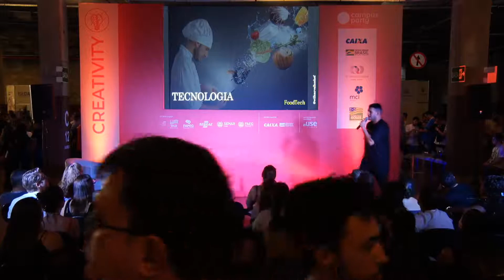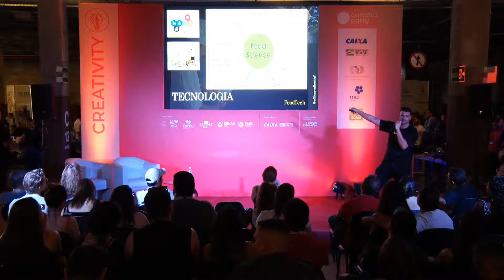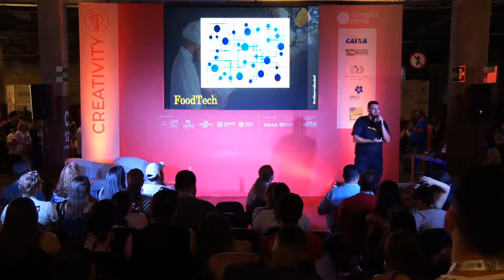CPGoiás - FoodTech - Comida e tecnologia andam juntos! - Creativity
Palco: Creativity
Data: 07/09/2019
Horário: 15:15 às 16:00

Título: FoodTech - Comida e tecnologia andam juntos!
O Chef Will Carvalho, Professor de Gastronomia e Educador certificado pelo Google vai falar sobre como uma necessidade básica do ser humano, a alimentação, está sempre sendo inovada por meio da tecnologia.

Palestrante(s):
Willian Bernardes Carvalho
Formado em Fármácia Bioqúimica; após cursar o curso de Gastronomia e Alta cozinha no IGA – Instituto Gastronômico das Américas, resolveu seguir a profissão como atividade principal. Hoje é professor efetivo do curso de Gastronomia da PUC-GOIÁS, do IGA e faz parte do quadro de docentes da Fundação Bradesco. Foi contemplado com o Prêmio Nacional Dolmã 2017 (reconhecimento profissional), na categoria estadual, consagrado com o título de Embaixador da Gastronomia Brasileira. Atualmente, integra o curso de FOOD DESIGN do Istituto Europeo de design (IED – SP) com sede em Barcelona, na Espanha.